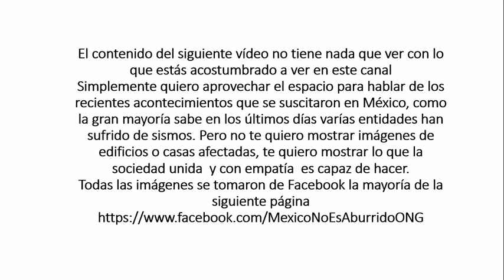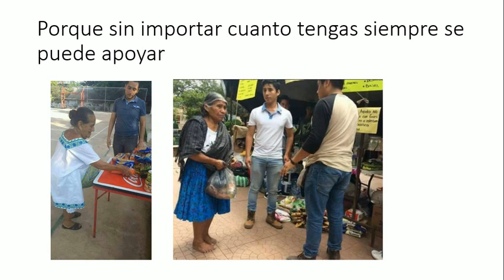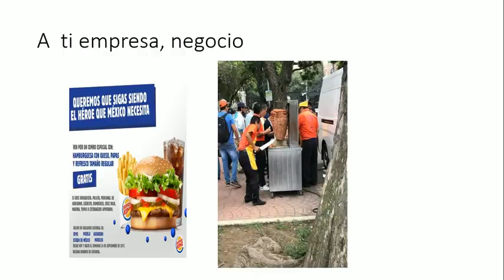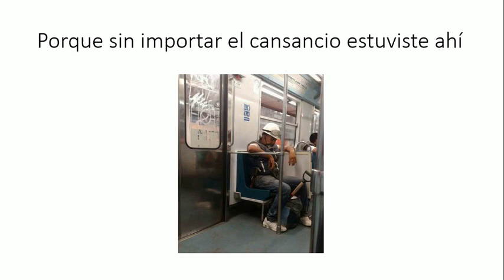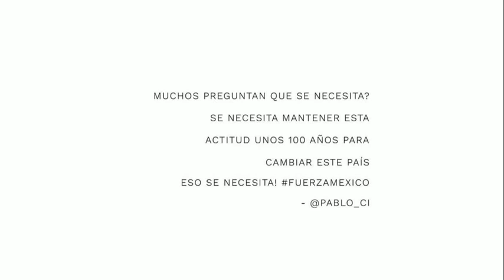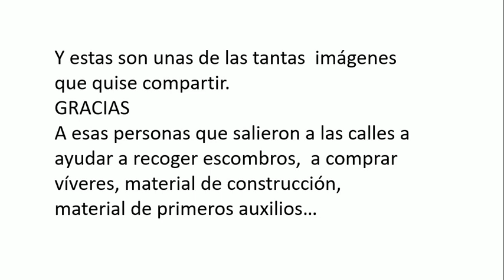Gracias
México está de pie.